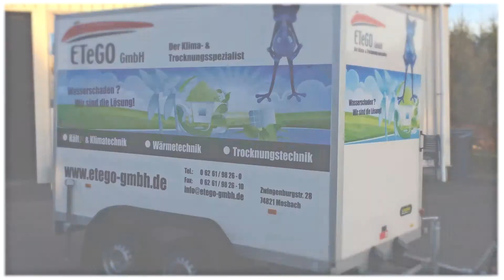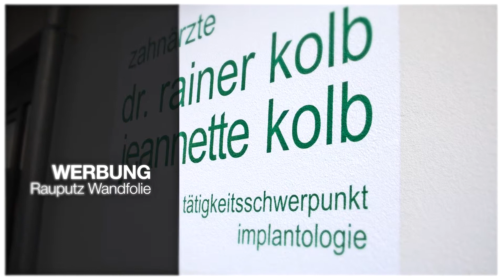Folientechnik Zettl - Imagevideo